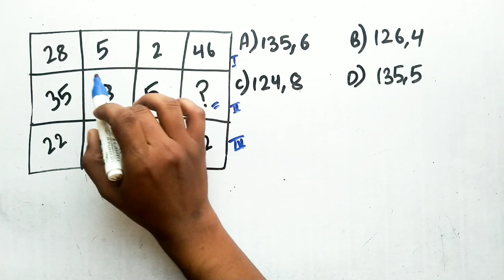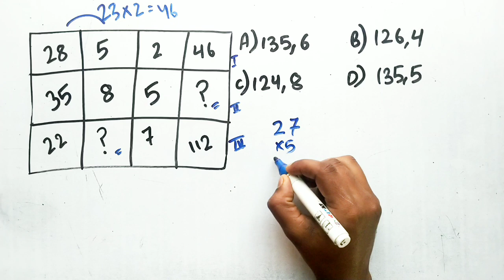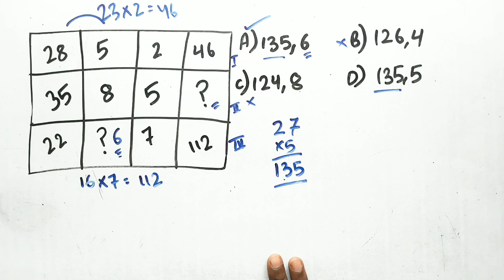FIND THE MISSING NUMBER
In this video we are going to learn that how to find out any missing number from the given figure. This topic is very important for any competitive exams.